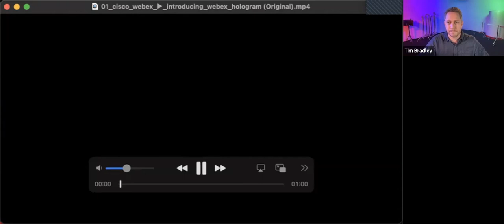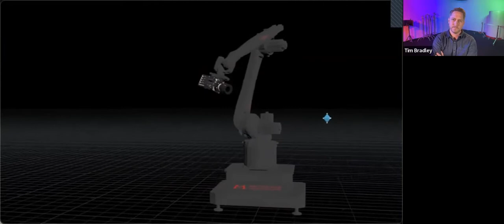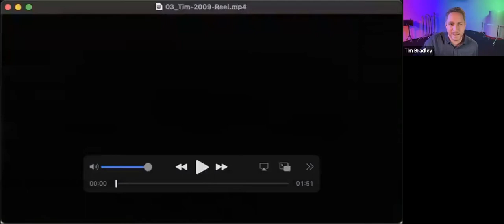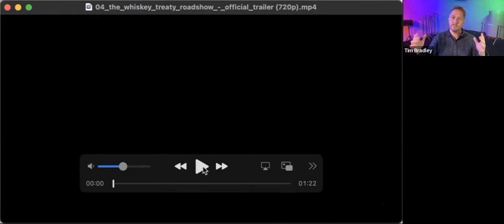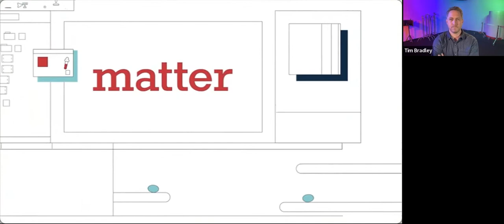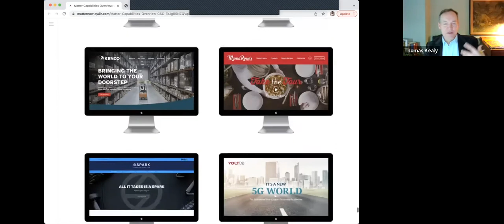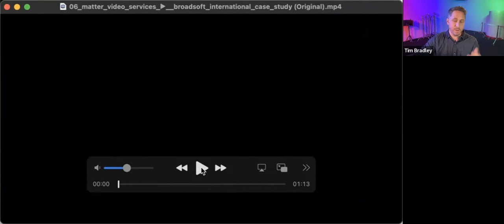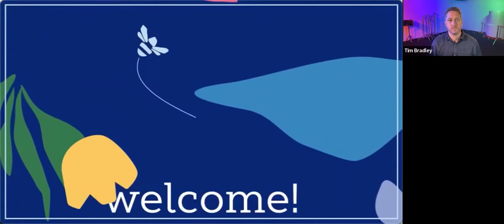Alumni Speaker Series: Tim Bradley '05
Join alumni, current students and friends for our virtual alumni speaker series, featuring Tim Bradley ’05, Vice President of Video Services and Executive Producer at Matter Communications, Inc., in Newburyport, Mass. Tim will discuss how his Colby-Sawyer experience shaped who he is today, as well as his current role with award-winning public relations agency Matter Communications.